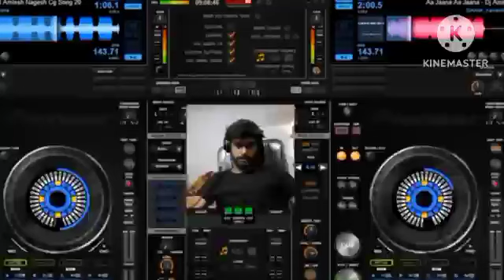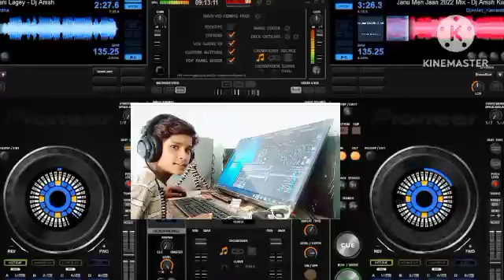dj remix song 12bees Arman mahilaga CG remix song dj mix